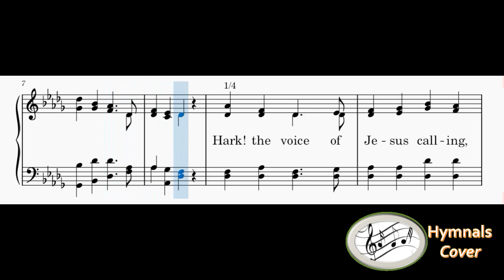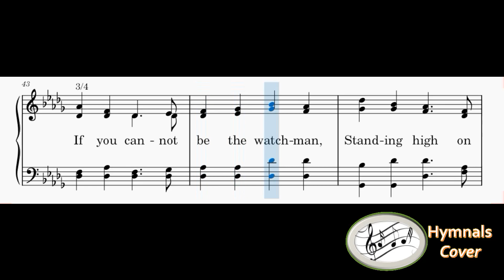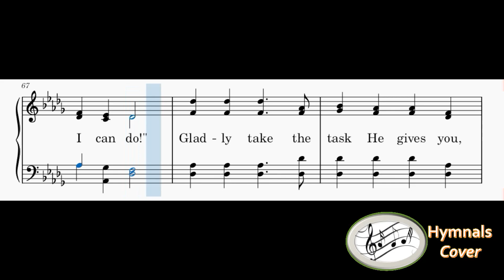359 – Hark! The Voice Of Jesus Calling(mixed with Piano)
1
Hark! the voice of Jesus calling,
“Who will go and work today?
Fields are white, the harvest waiting,
Who will bear the sheaves away?”
Loud and long the Master calleth,
Rich reward He offers free;
Who will answer, gladly saying,
“Here am I, O Lord, send me”?

2
If you cannot cross the ocean
And the heathen lands explore,
You can find the heathen nearer,
You can help them at your door;
If you cannot speak like angels,
If you cannot preach like Paul,
You can tell the love of Jesus,
You can say He died for all.

3
If you cannot be the watchman,
Standing high on Zion’s wall,
Pointing out the path to heaven,
Offering life and peace to all;
With your prayers and with your bounties
You can do what Heaven demands,
You can be like faithful Aaron,
Holding up the prophet’s hands.

4
While the souls of men are dying,
And the Master calls for you,
Let none hear you idly saying,
“There is nothing I can do!”
Gladly take the task He gives you,
Let His work your pleasure be;
Answer quickly when He calleth,